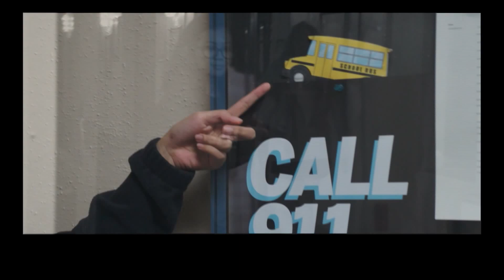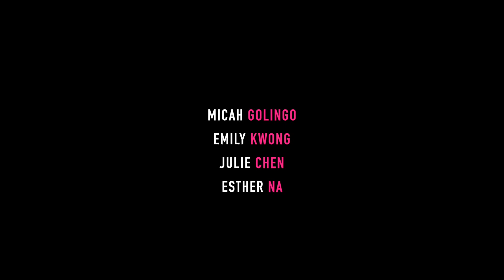나쁜 여자들 Mean Girls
Micah Golingo

Emily Kwong

Esther Na

Julie Chen